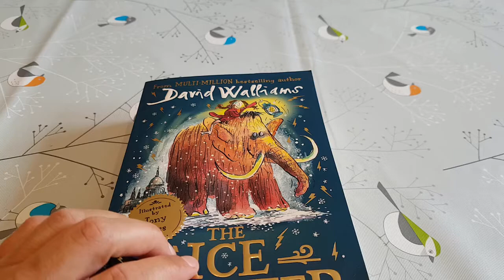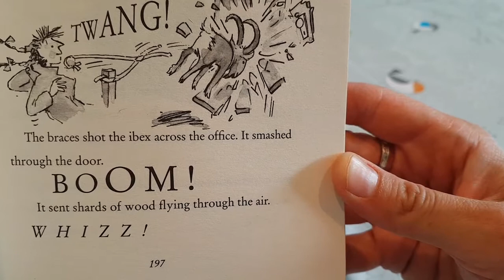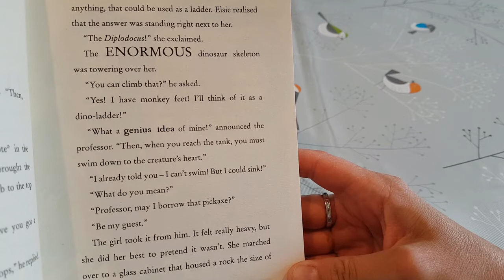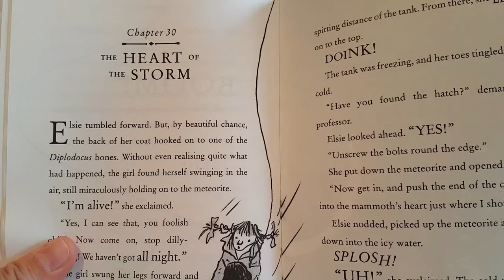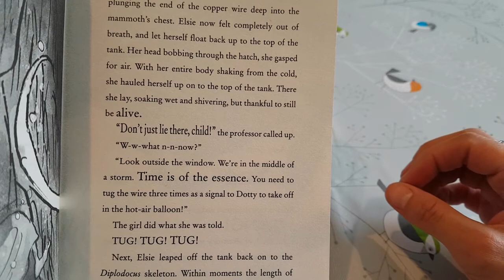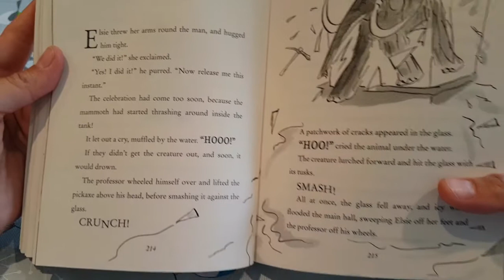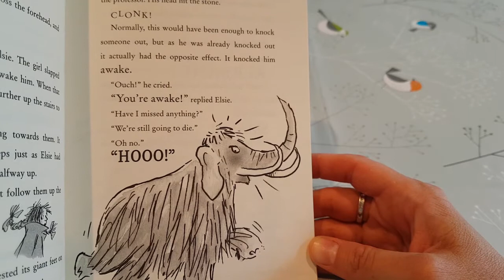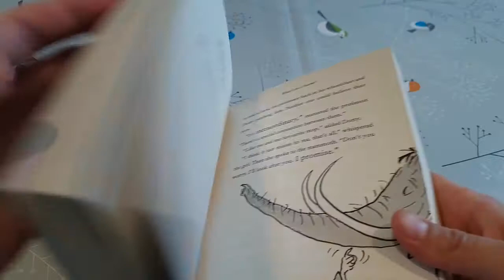The Ice Monster Chapters 28-32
The Ice Monster by David Walliams
Read by Mirren